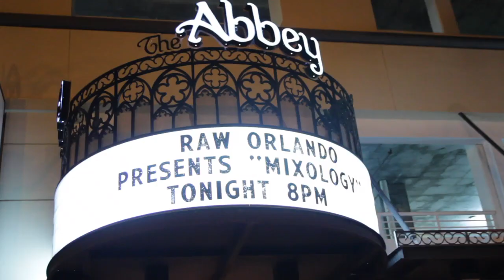Parker Sketch at RAW: Orlando "Mixology" 7/12/2012